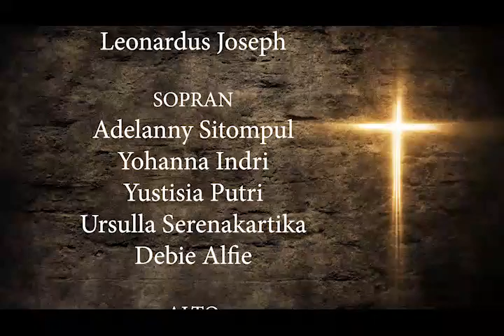Mars Tahun RefleksiDinyanyikan oleh Team Solis Paroki Pasar Minggu